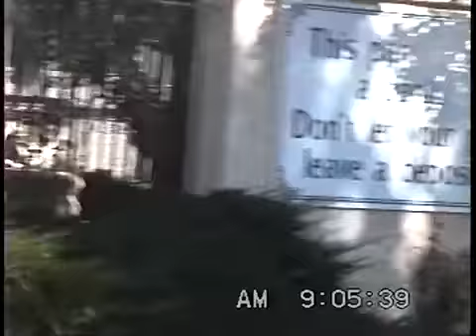Mom & Marie take a RV trip to South Dakota July 1995